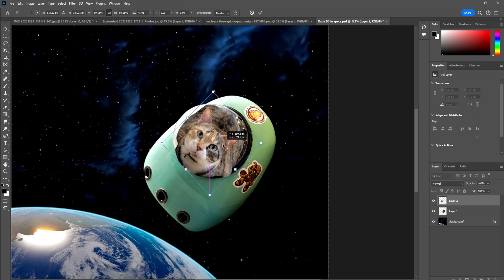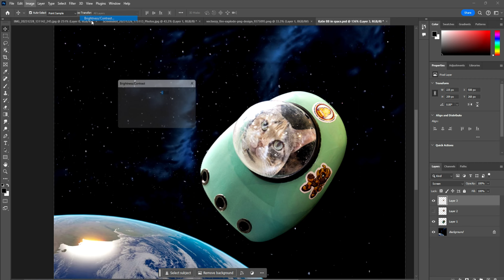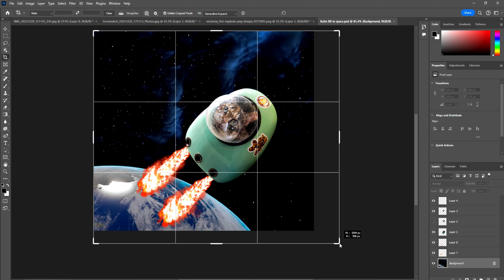"Space Bee" [Photoshop]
My friend Katie has a cat named Bumblebee, and a backpack that looks like a space shuttle. Of course, you know what I needed to do.